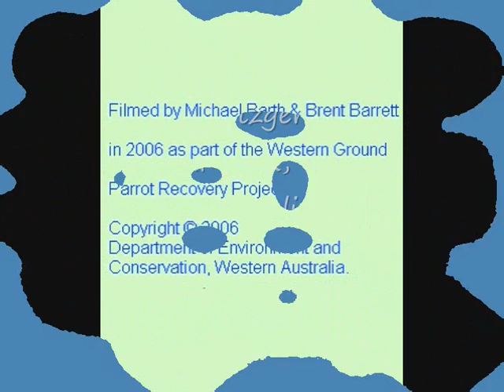Western Ground Parrot 2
This clip is taken from video footage and photos of the bird in its natural habitat, 2006.